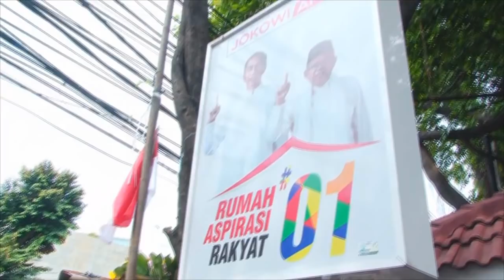Kegembiraan Relawan Jokowi Amin Rayakan Kemenangan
Rumah aspirasi kemenangan Jokowi di Jalan Proklamasi No 46 Jakarta, pada hari ini Minggu 21 April 2019 ramai dikunjungi para relawan, pendukung, dan simpatisan Jokowi - Kiai Ma'ruf Amin calon presiden dan wakil presiden nomor urut 01.

Mereka bersama-sama mengadakan perhelatan Doa & Syukuran Relawan Jokowi-Amin atas kemenangan dalam hitungan quick count, hadir dalam acara ini berbagai sendi relawan Jokowi-Amin antara lain For Jokowi, Seknas Jokowi, Jokowers, dll.

(member Of Vibiz Media Network)